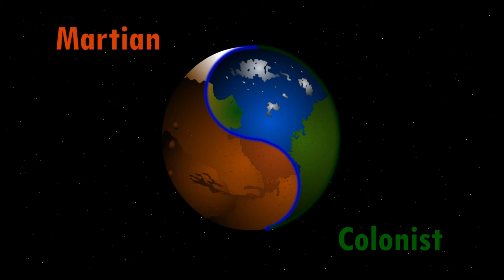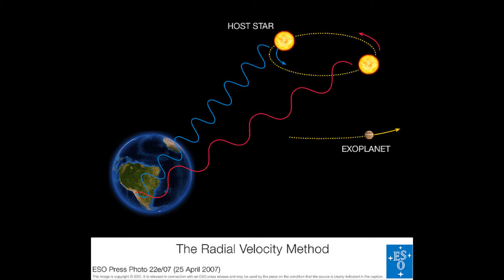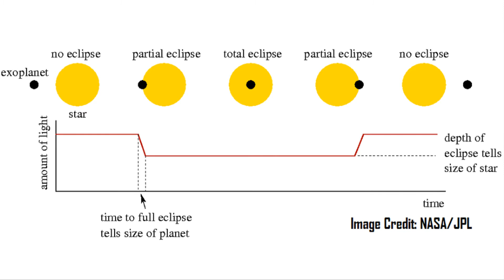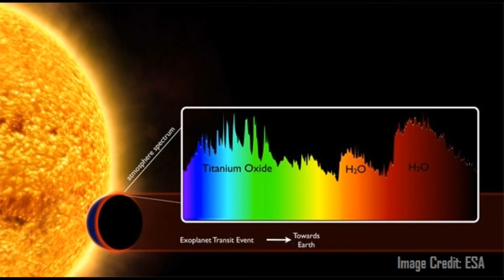The Search for a Second Earth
How close are we to finding an exoplanet with alien life? How far away might this 'Earth 2.0' be from us? Mars One Astronaut Candidate, and Oxford Physics Masters Student, Ryan MacDonald investigates the latest discoveries and future of the search for a habitable exoplanet.